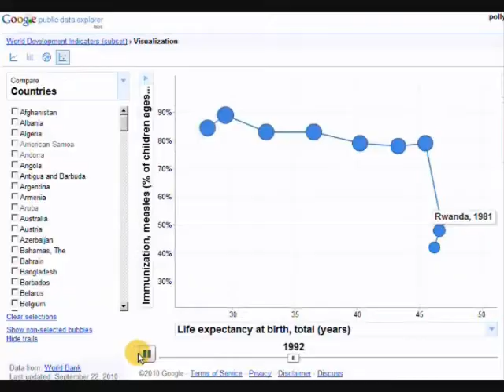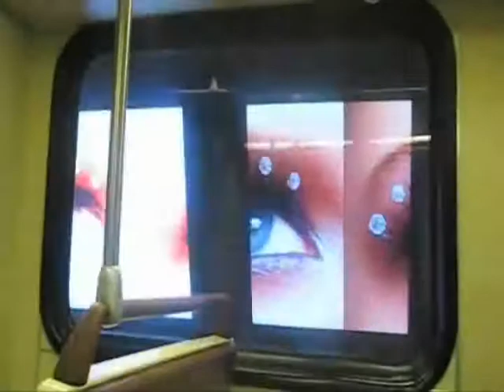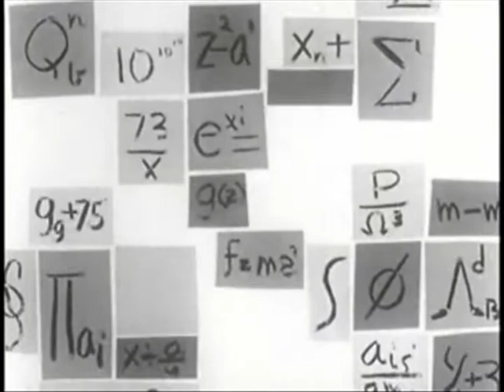What Is Information?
Information. You sort through it all the time in your daily life, and for your research. But what does the word actually mean? This video offers some suggestions. Some footage was taken by Mackenzie Keith for the Kelly Library. With audio.